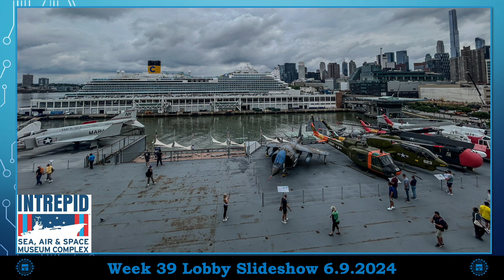Week 39 Lobby Slideshow 6 9 24